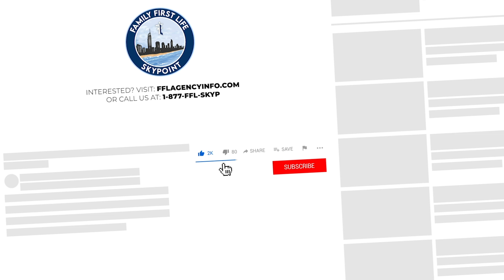Find Out How Vivian Protected 60 Families Virtually While Being 8 Months Pregnant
Brandon Kitchings interviews Vivian Weyll, on how she protected 60 families virtually while being 8 months pregnant.

The 5 Reasons Why This Is The Best Place For You:
1. TOP COMPENSATION -- Up to 145% Carrier Contracts PLUS Bonuses.
2. TOP TRAINING -- Free Training from TOP Producers in the ENTIRE INDUSTRY! Learn from agents who protect 400+ families a YEAR!

Learn more about Family First Life SkyPoint or call 1-877-FFL-SKYP

3. TONS OF FRESH LEADS -- Access to tons of high intent leads! Direct Mail Mortgage Protection/Final Expense, Internet, Facebook Final Expense, Live Transfers, and many more!
4. NO FEES/NO CONTRACTS -- No fees to join FFL, no monthly fees to stay in FFL! You also sign NO contracts to be held at FFL!
5. VESTED RENEWALS -- You own your book of business from day one! No waiting period or vesting period!